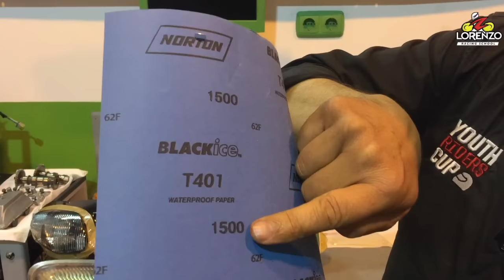Truco para Renovar Faro. Funciona.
El cristal de los faros actuales, con el tiempo acaba perdiendo su transparencia y poniendose amarillas. Con este truco podras renovarlas completamente y conseguir que vuelvan a lucir como el primer dia.